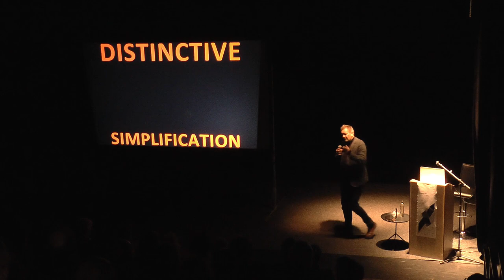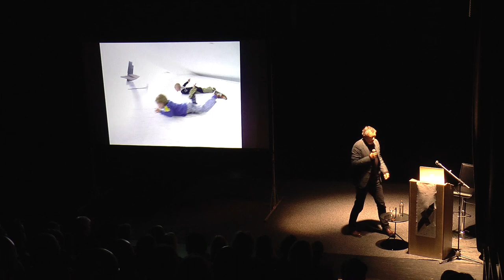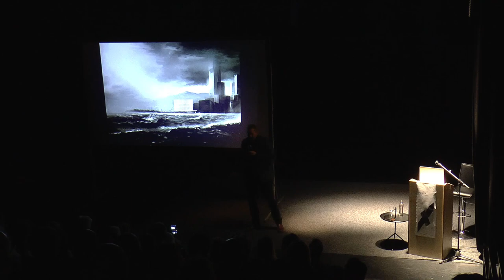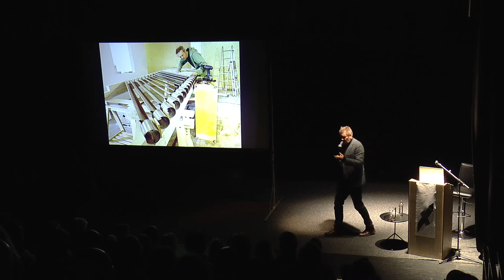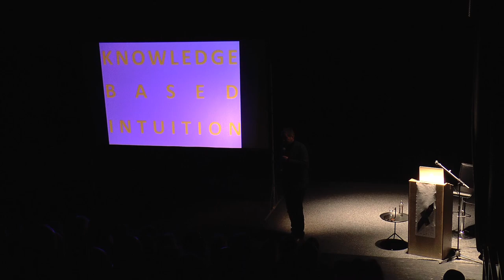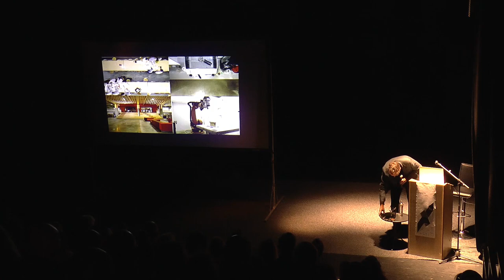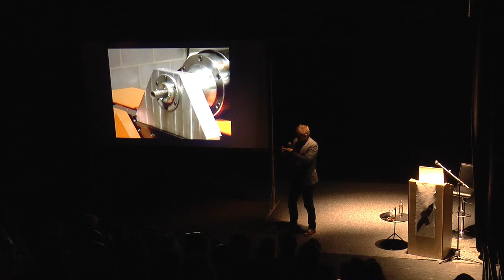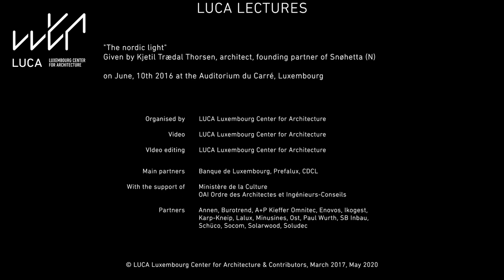SNØHETTA, THE NORDIC LIGHT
This conference took place in Luxembourg on 6 October 2016, and it was organized by LUCA.

During his lecture, Kjetil Trædal Thorsen - founding partner of Snøhetta - presents the philosophy of his agency, in which exists a deep connection between its employees (coming from different backgrounds) and its surroundings, the Nordic countries. During this lecture, he goes through a selection of Snøhetta's emblematic projects, such as the Ground Zero Memorial, the Oslo Opera House, the Bibliotheca Alexandrina and others.

He explains the impact of their working method practices and how a simultaneous exploration of traditional handicraft and cutting-edge digital technology, additionally to a complementary relationship, drives their creative process. The process of each project is linked to 5 themes: Design Methodology, Studio Space, Collaboration, Sustainability, Transpositioning.

Design Methodology focuses on how they combine a wide spectrum of tools and theories with a good portion of generosity. Studio Space is about the importance of their office working spaces and how they contribute to facilitating the collaborative working process. They also encourage Collaborations, such as new ideas coming from their employees to push their thinking and keep on reinventing their work, driven by partners in the process. At the heart of all their work, there is a commitment to shaping the built environment both dedicated to humankind, the longevity of the planet, and to promote the Sustainability. Finally, Transpositioning is about a self-defined trans-disciplinary process in which have different kinds of professionals is essential. From architects to visual artists, from philosophers to sociologists, and sometimes they also have to exchange their roles in order to explore differing perspectives without the prejudice of convention.

Kjetil Trædal Thorsen is a Norwegian architect. In 1987, he co-founded Snøhetta. Snøhetta began as a collaborative architectural and landscape workshop and has remained true to its trans-disciplinary way of thinking since its inception. Today, Snøhetta has grown to become an internationally renowned practise of architecture, landscape architecture, interior architecture, product- and graphic design, with more than 240 employees from 32 different nations.